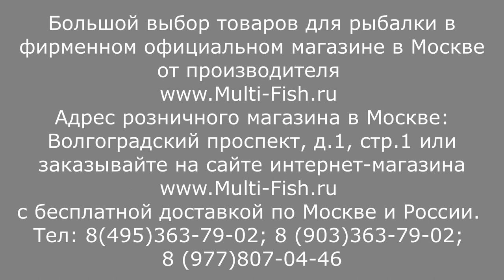МАХОВОЕ УДИЛИЩЕ-10 ПРАВИЛ, которые НУЖНО ПОМНИТЬ и СОБЛЮДАТЬ всем. Как ПОЛЬЗОВАТЬСЯ маховым удилищем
Как делать заброс маховым удилищем? Как вываживать рыбу? Как пользоваться удилищем? Как ухаживать за удилищем? Правила пользования маховым удилищем. Как вываживать рыбу? Как забрасывать удочкой? Как пользоваться подсаком? Как не сломать маховою удочку? Правила обращения с удилищем. Телескопическое маховое удилище. Строй удилища. Как справится с зацепом? Как разбирать и собирать маховое удилище? Как ловить маховым удилищем? Как перевозить удилище? Какой тубус лучше для удочки? Чехол для удилища. Какие строй лучше? Какой карбон лучше? Как выбрать удилище? Карбон. Какое удилище лучше? Какую удочку выбрать? Как забрасывать маховою снасть? Основная леска и поводок. Как брать руками за колена удилища? Как сложить удочку? Как избежать заклинивания колен? Как расстыковать колена на удилище? Ловля маховым снастью. Ловля махом. Как правильно ловить маховым удилищем? Какого веса должна быть маховая удочка? Вес махового удилища. Какой длины подсак нужен? Какой подсачник выбрать? Какой подсачник лучше? Как пользоваться маховым удилищем, чтобы оно не сломалось? Как не сломать удилище? Ловля карпа. Поплавок. Поплавки для маховой ловли. Толщина лески для махового удилища. Карп на удочку. Карп на маховое удилище. Ловля махом. Маховое удилище. Ловля маховым удилищем на реке. Плотва на удочку. Карп. Карась. Плотва. Лещ. Подлещик. Советы от эксперта и разработчика удилищ Максима Балаева.

Наши преимущества:
2. САМЫЕ НИЗКИЕ цены со склада производителя, по Программе лояльности магазина Мульти-Фиш!
3. БЕСПЛАТНАЯ доставка по Москве и России в рамках Программы лояльности!
4. БЕССРОЧНАЯ гарантия на заводской брак на ВСЕ УДИЛИЩА!
5. Свой фирменный СЕРВИС-ЦЕНТР работающий более 20 лет! с ПОЖИЗНЕННОЙ гарантией на место ремонта!